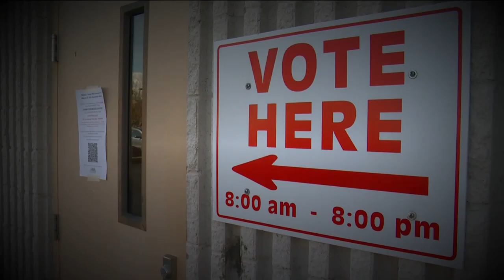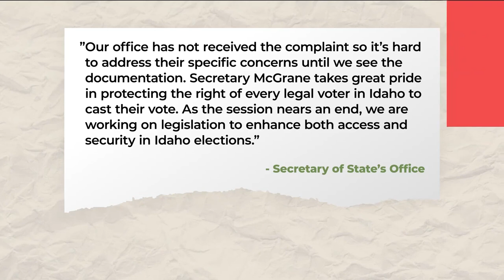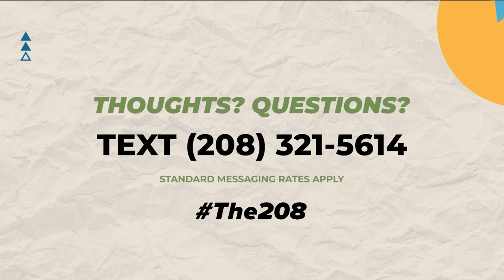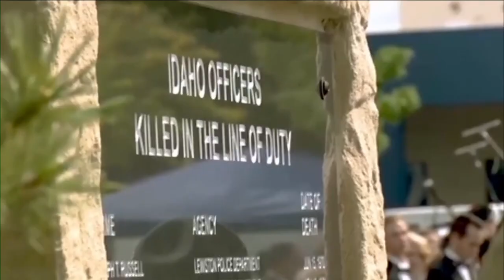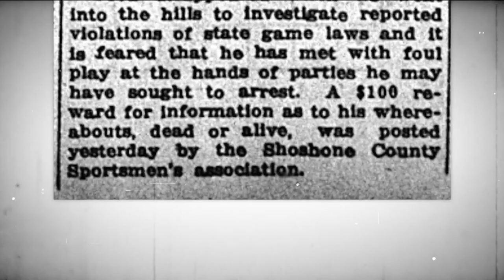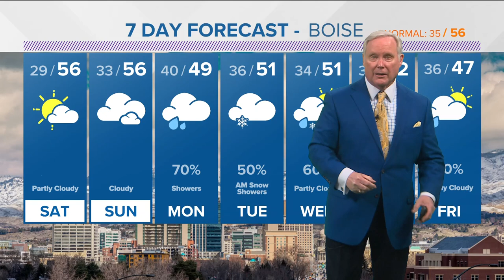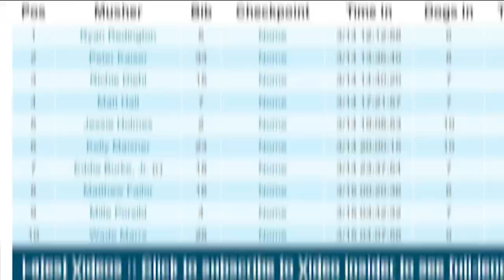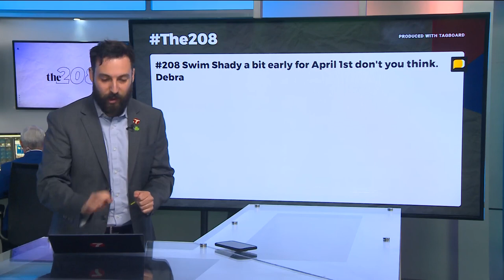The 208 for March 17: Student ID bill signed, Steelheads preview, Idaho Legislature recap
Idaho Gov. Brad Little signs House Bill 124 into law, the 208 recaps this week's legislation, previewing the Idaho Steelheads' weekend series, and more.